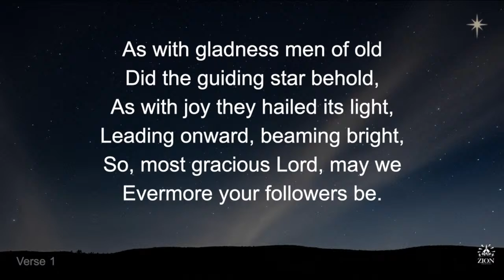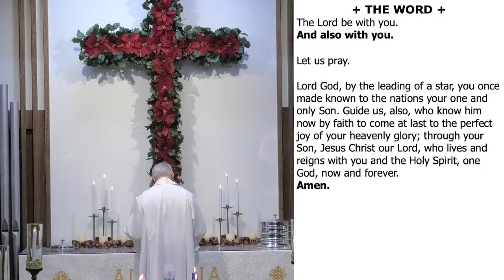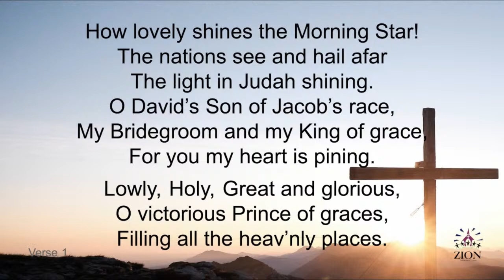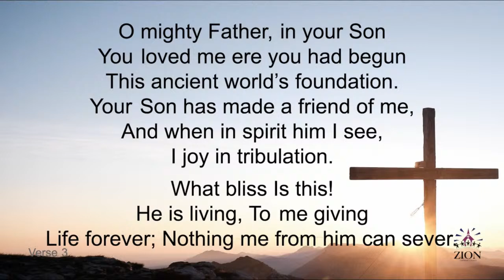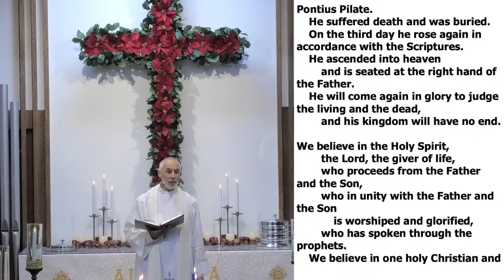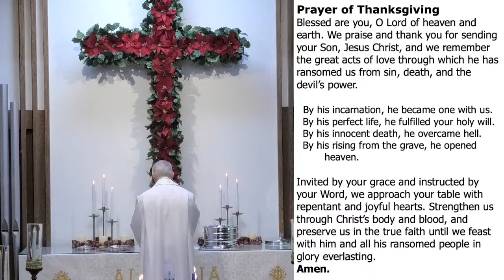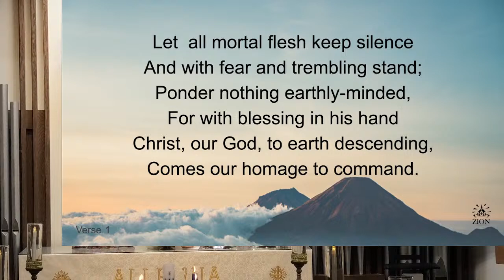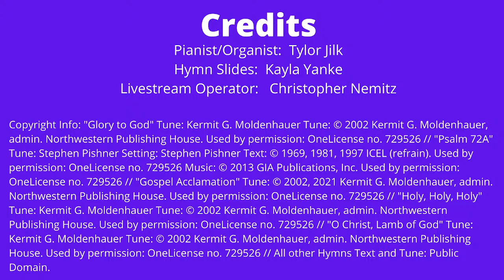Zion Torrance January 7, 2024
Epiphany